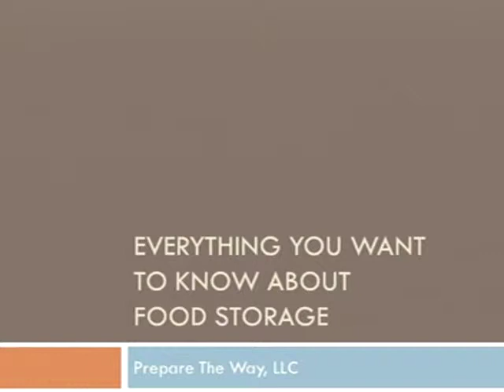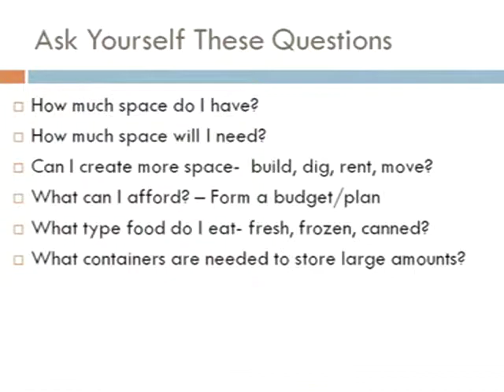Everything You Want to Know About Food Storage - Terry Leveret (6-2011)